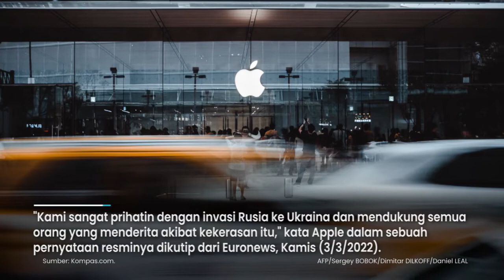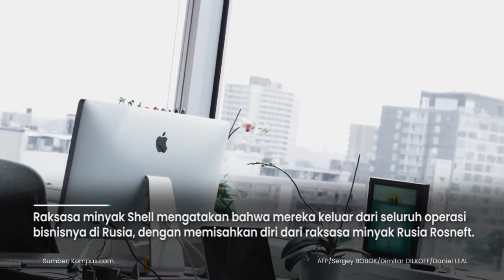Apple Tak Lagi Jual iPhone dan MacBook di Rusia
Apple Tak Lagi Jual iPhone dan MacBook di Rusia - Berbagai negara memberlakukan sanksi ekonomi atas keputusan Rusia melakukan invasi militer ke Ukraina. Hal ini pun mendorong aneka perusahaan untuk menghentikan penjualan, memutuskan hubungan, dan membuang investasi senilai puluhan miliar dolar di Rusia.

Apple Inc adalah salah satunya, yang mengatakan bahwa pihaknya telah menghentikan semua penjualan produk di Rusia sebagai tanggapan atas invasi Rusia ke Ukraina.

(cup)
Sumber: Kompas.com